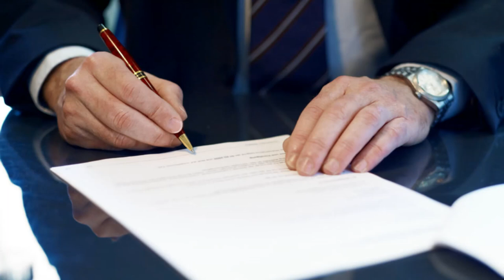BMW Automatic Transmission Problems Lemon Law Buyback